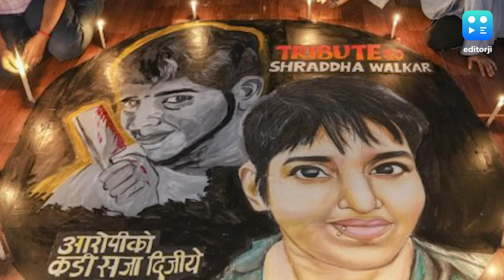Aaftab Poonawala Used Saw To Cut Up Shraddha Walker’s Body Reveals Autopsy: Reports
The body of Shraddha Walkar was cut up into pieces with a saw, an autopsy of her bones has revealed, according to reports. The autopsy of the bones was carried out at AIIMS, Delhi this month.